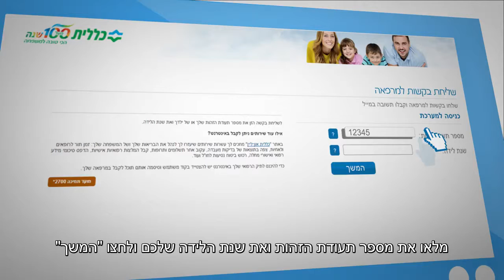Clalit: Send Requests to Your Clinic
You can renew a prescription, get a referral for a checkup, look at your personal medical profile and more via the Clalit website! The original video is in Hebrew and we have added English subtitles, so please make sure that you have the captions enabled. The online tools from each kupat cholim are only available via their Hebrew websites or apps, but we hope that with familiarity and courage you will consider taking advantage of these useful tools!